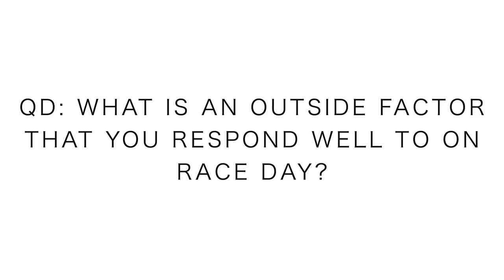Marathon Training: the final 13.1 mile Threshold Test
Marathon training is in the books, or as we like to say, 'the hay is in the barn.' No more hard workouts in this marathon training block. Time for the full on taper mode and a flight to Vienna in the morning for the INEOS 1:59 Challenge with Eliud Kipchoge, who also appears to have been a great marathon training block for Kipchoge from Kenya. This threshold test went very well, and I do believe I set a half marathon PR in the process during this final marathon workout. Grateful for this marathon training block, I've learned a lot. See you in Vienna!

🔹 Next Races:

- (mystery race)
- November 15th: World Mountain Running Championships - Argentina

Tuesday October 8:
- 6-8 miles easy

Wednesday October 9:
 ⁃13 mile threshold test

Thursday October 10:
- 10 miles steasy

Friday October 11:
- 12 mile post flight shakeout

Saturday October 12:
- INEOS 1:59 filming! (plus running)

Sunday October 13:
- 12 miles steasy

Mailing Address:

USA

🔹 In this daily running vlog, you will hear my thoughts on training for 5k running races up to ultra marathons. Also, we will discuss the best running shoes of 2019, and running shoes that are not working in the current calendar year.

Seek Beauty
Work Hard &